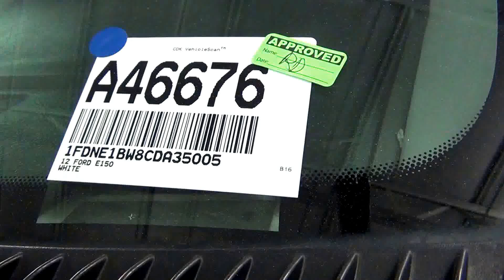Video Walk Around - 2012 Ford E-150 XLT Stock Number A46676